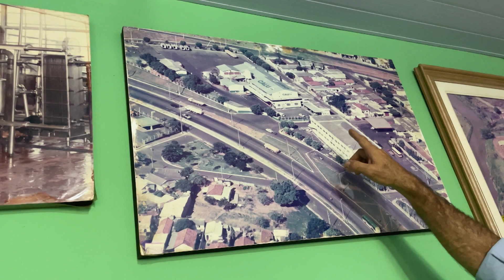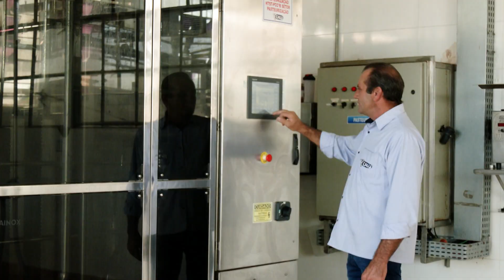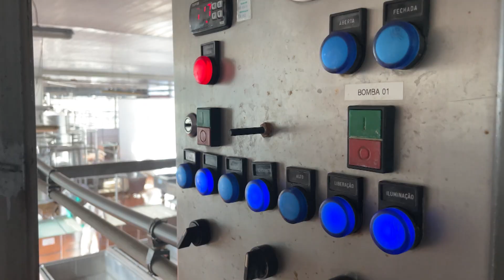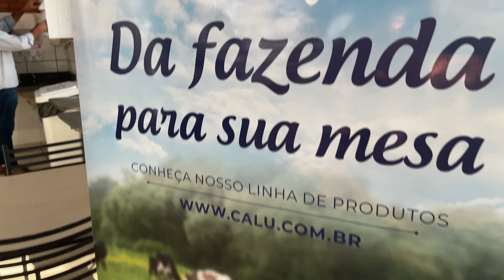"MOMENTO EMPREENDEDOR DE SUCESSO": há 62 anos contribuindo para o crescimento e desenvolvimento